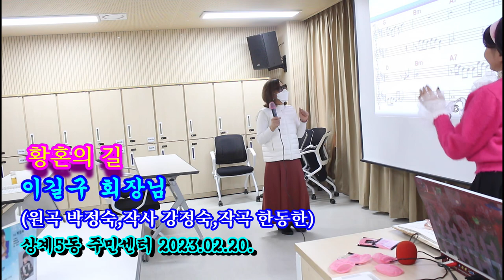길@이길구 회장님@초아강@강정숙@노래교실@상계5동 주민센터@원곡 박정숙@작사 강정숙@작곡 한동한@2023년02월20일